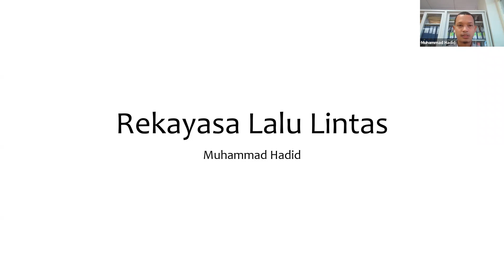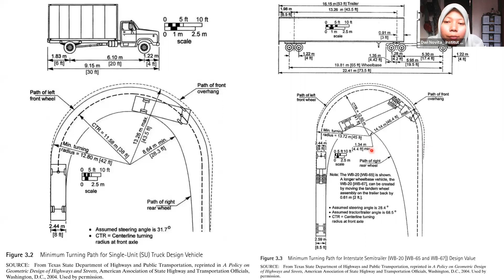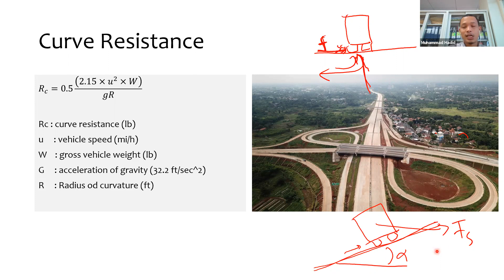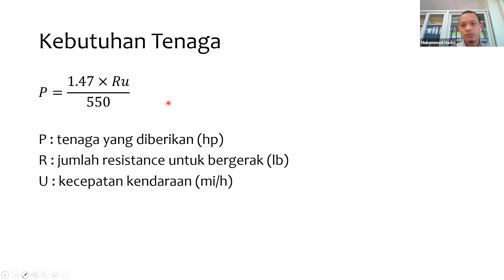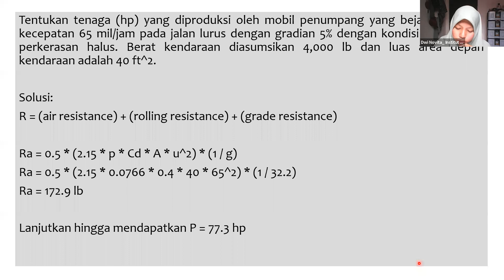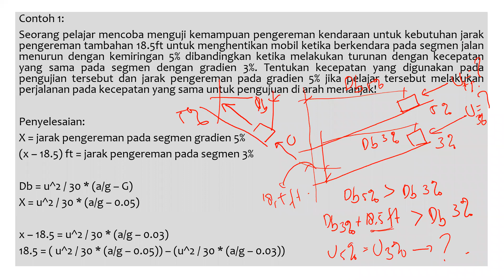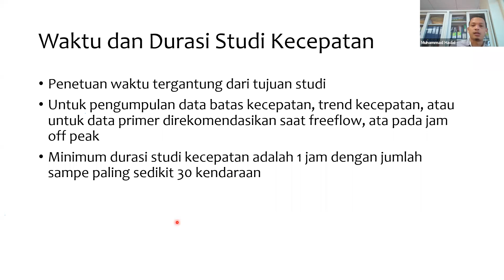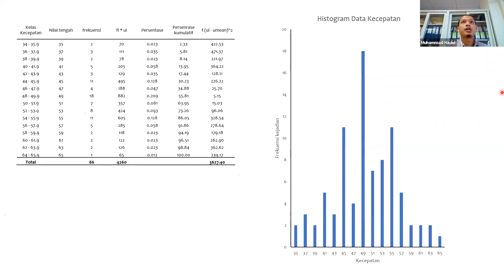Rekayasa Lalu Lintas 2 - Karakteristik (Bagian 2) & Spot Speed Study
Mata Kuliah: Rekayasa Lalu Lintas
Program Studi Teknik Sipil

Materi:
1. Karakteristik Kendaraan
2. Spot Speed Study

Pustaka:
Traffic & Highway Engineering 4th edition (Garber & Hoel)

Narahubung:
Muhammad Hadid